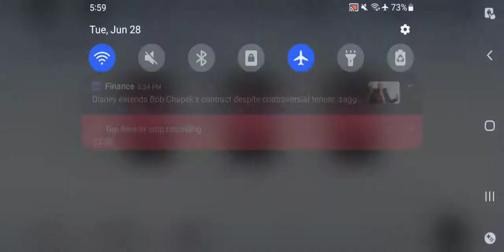Punishing Gray Raven - Warzone Gameplay Pt 3 June 27 2022